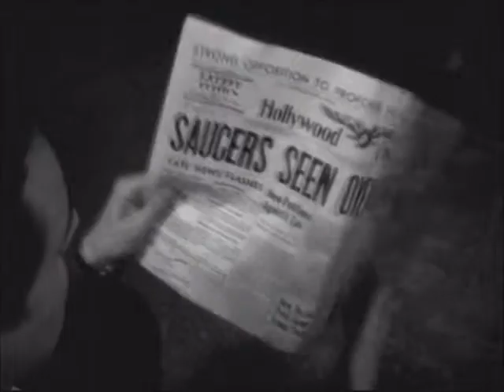plan 9 from the interplanetary travel directory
shocko takes on the role of bunny breckenridge in plan 9.